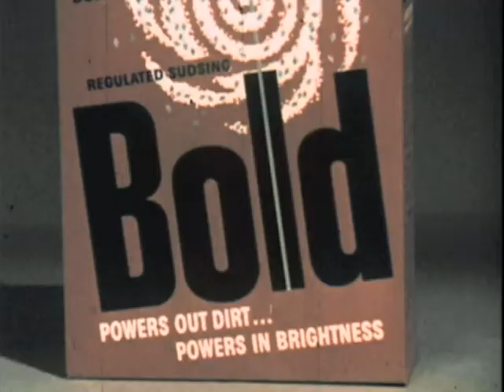Stop-Motion Rarities: "Bold Detergent Commercial" (Paper Ghosts) (1960s or 1970s).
It is unknown that who animated this witty commercial, so I am guessing that it is either Harry Walton, Dennis Muren, David Stipes, or David Allen.
I was originally going to upload SATURDAY NIGHT LIVE's "Attack of the Atomic Lobsters" skit, but it got blocked.   So I give you this.  Sorry about that.
Enjoy and Happy Halloween

(For research and archival purposes only.)